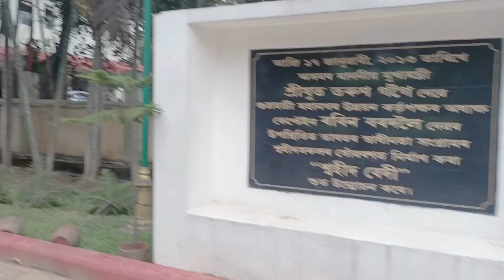শ্ৰদ্ধাঞ্জলি কানন ....sk park......Guwahati...shrdhanjali kann...two in one...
Instagram I'd nenadas766